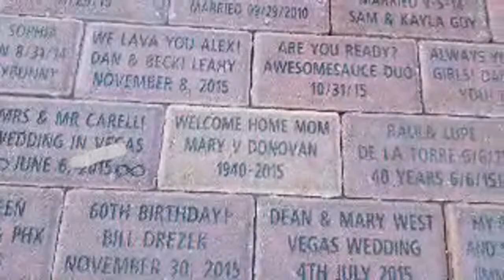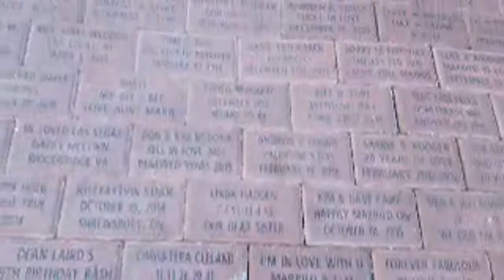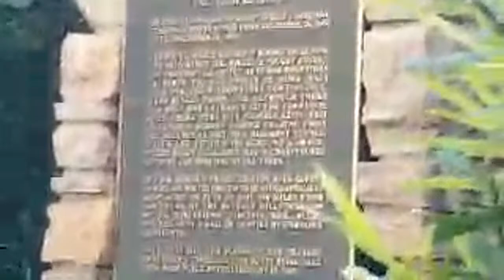Coffee With Cullotta #87 Flamingo Hotel, Bugsy Siegel, Meyer Lansky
Coffee with Cullotta Presents,  Today Adam Flowers takes you to the Flamingo Hotel in Las Vegas and shows you the reopening progress at the Casino.  He shows you the Flamingos and the Tropical habitat in the back of the hotel.
You hear the history of Benjamin Siegel and Virginia Hill and how Bugsy started the project with money he borrowed from Meyer Lansky and Charles Lucky Luciano.